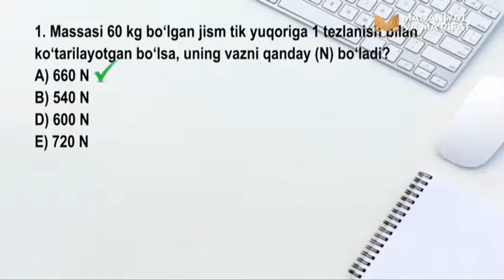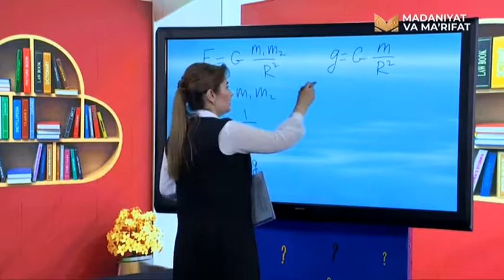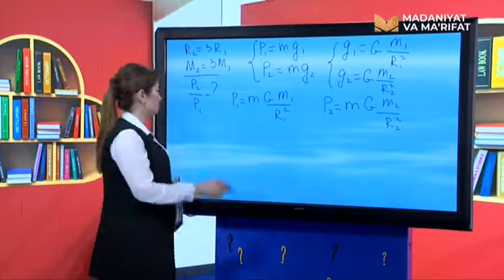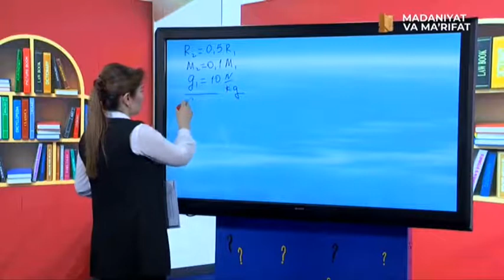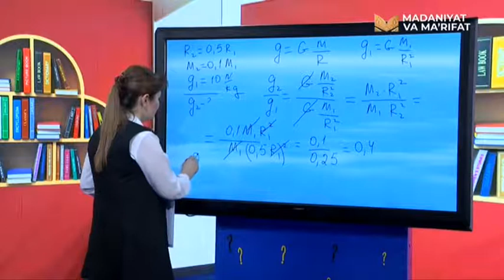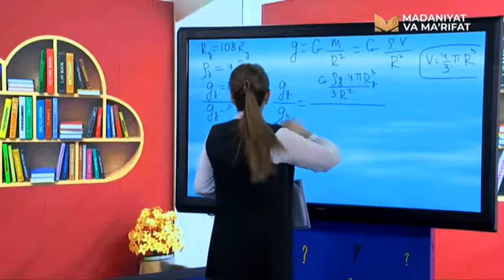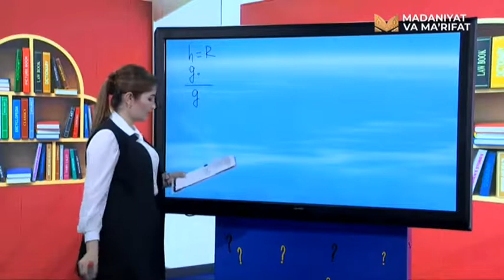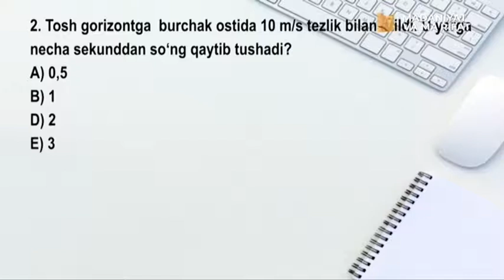«Onlayn repetitor» | Физика фанидан тестлар [27.05.2021]